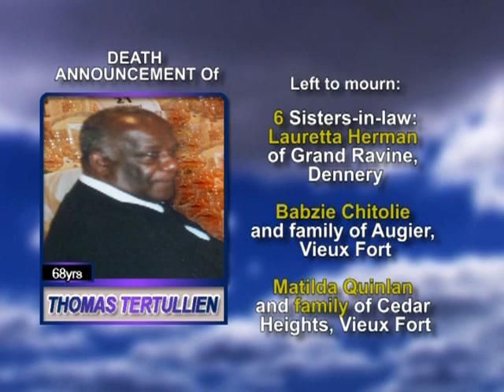Thomas Tertullien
dbs obits Thomas Tertullien